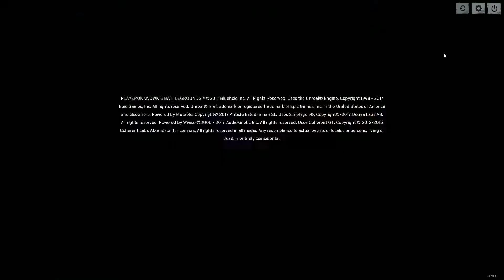BEST. GAME. EVER!! - PlayerUnknown Battlegrounds!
This week we try a brand new game that just came out this year! PLAYER UNKNOWNS BATTLEGROUNDS is the name, surviving is the game.
It is a game like H1Z1 King of the Hill

Want to know what i use to record?
Want to know my SET UP?
Video Recording: Canon VIXIA HF R700 Camcorder
Game Capture Hardware and Software: Elgato Game Capture HD60 & Elgato Game Capture software
Voice commentating/recording: Blue Yeti USB Microphone – Silver
How do I record party for xbox and playstation?
Well I use the Elgato Game Chat Link Cable. Honestly has worked WONDERS! And its SUPER CHEAP